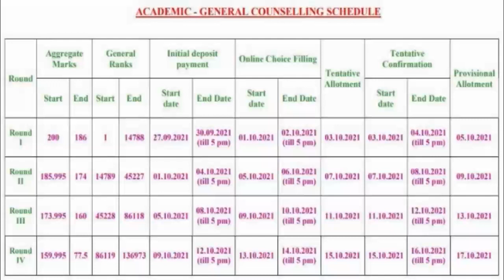TNEA Counselling Round 3 & 4 Updates /SD academy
TNEA Counselling 2021/ Today's Important Information/SDacademy

TNEA Counselling Round 1 & 2 Important Information /SD academy

TNEA Counselling Round 1 Choice filling Tips & Tricks / Demo Video /SD academy

TNEA  Round 1 Vacancy List Check it /SD academy

TNEA Official All Round Initial Payment Demo Video /SD academy
TNEA Counselling 2021/ Round 1 Initial payment /How To Pay/SDacademy

TNEA Counselling 2021 Online Payment Demo video /SDacademy
TNEA General Counselling Schedule 2021 Released /SDacademy

TNEA Counselling 2021 schedule announced /TNEA Counselling 2021/SDacademy

TNEA Special Reservation counselling 2021 /TNEA Counselling 2021/SD academy

TNEA Admission 2021/TNEA Rank List 2021

how to apply TNEA 2021 in tamil/how to apply engineering counselling in tamilnadu 2021/SD academy

how to apply for tnea exam 2021,
how to apply tnea 2021 tamil